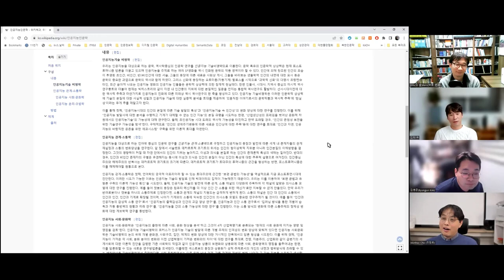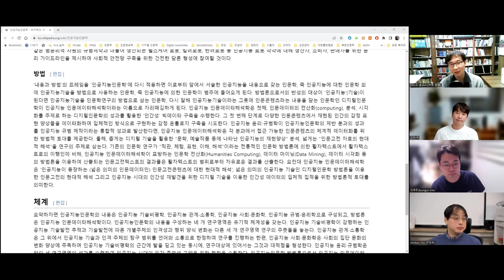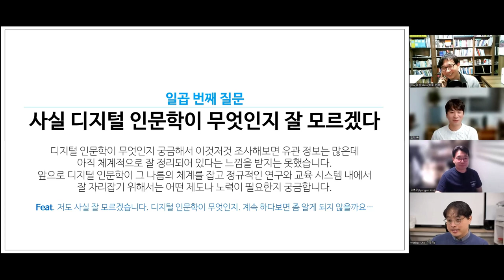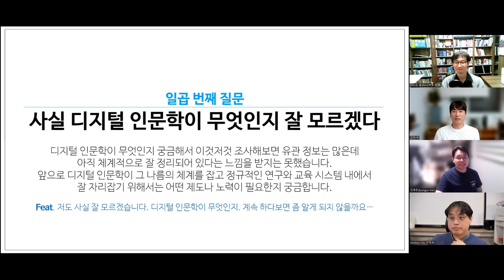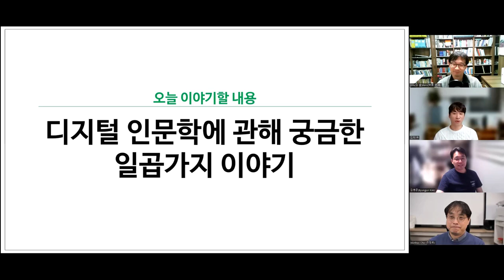[주간DH] [잡썰] 사실 디지털 인문학이 무엇인지 잘 모르겠다. / 디지털 인문학에 관해 궁금한 일곱가지 이야기 (7) (류인태)